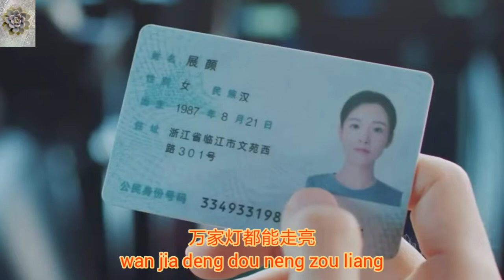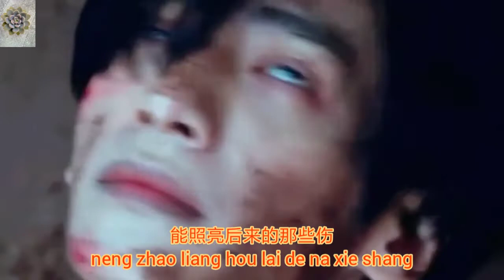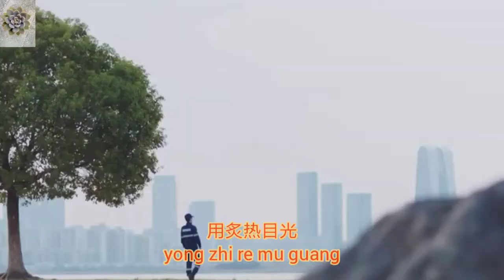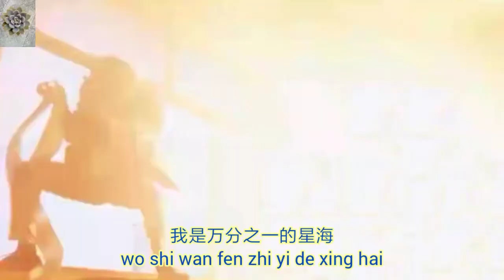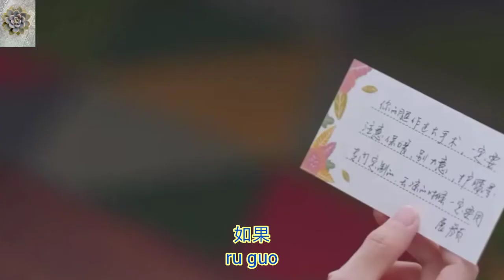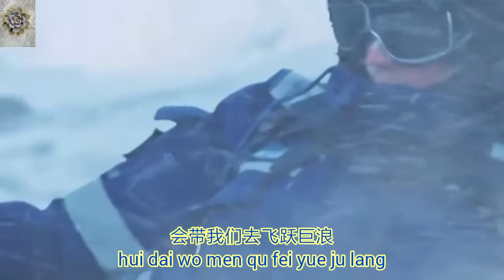追光者 Light Chaser Rescue Ost，追光 (刘宇宁)，星空 (刘端端)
追光者 片尾曲 追光 ☞ 刘宇宁
片头曲 星空 ☞ 刘端端
Ost Light Chaser Rescue， with lyric and pinyin

Video edit by Aju

更多精彩片段请观看

You can find more topics here

谢谢大家♥